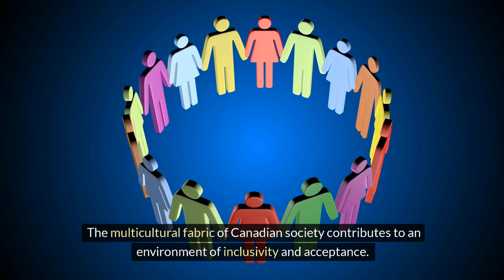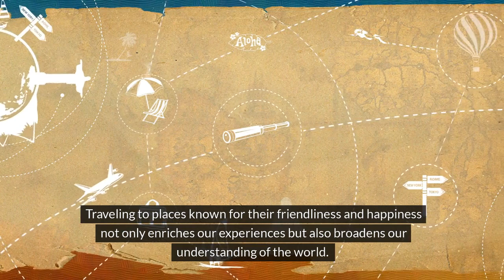Friendliest and Happiest People on the Planet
Where are the friendliest and happiest people on the planet?
It's important for many travelers to not only enjoy the vibrant cultures and breathtaking landscapes, but also experience the warmth and hospitality of the people.

In this video, we visit Bhutan in the Eastern Himalayas, which is often called "Land of Happiness," and other places like Ireland, New Zealand, Canada, Costa Rica, and Japan.